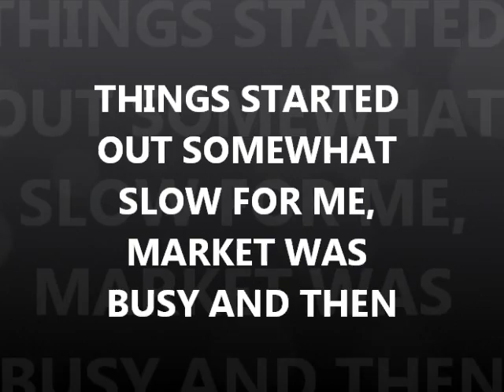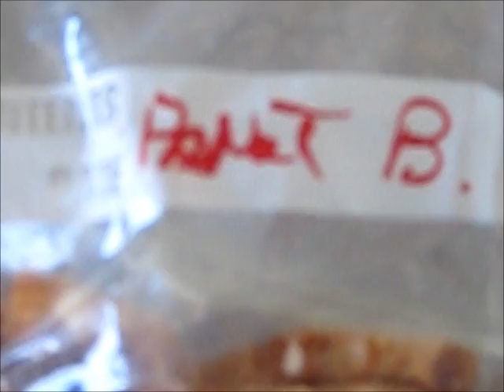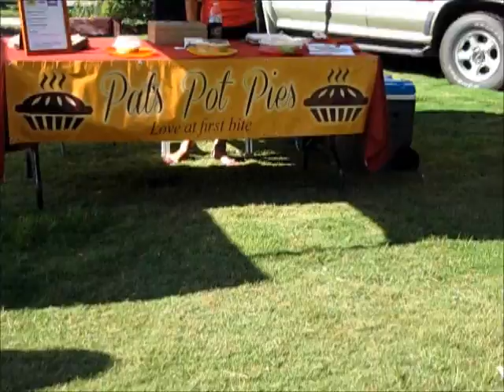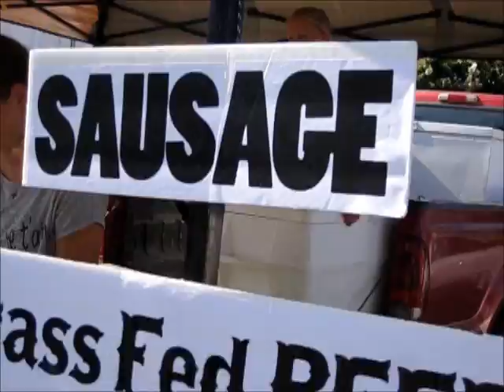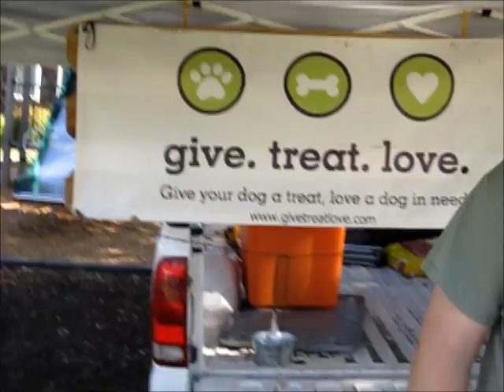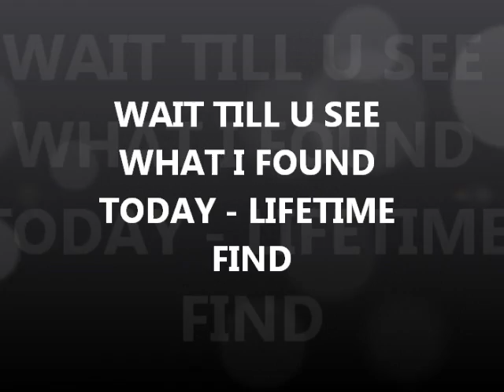AUG 15TH GIG - Not a Ripper Knife Day, but i liked it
East Beach Fare was busy today for all the vendors and it ended up pretty good for me, not a ripper day, but a good day………..but I really had a find of a lifetime later in the day.
See you Thursday at the Kings Grant Market – 4pm to 7